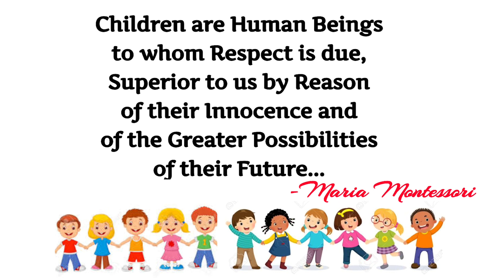Positive Quotes 2020 by MARIA MONTESSORI - Positive thinking will help you to SUCCEED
Thinking or talking mainly about the good things in a situation, in a way that makes You or Somebody else full hopeful and confident.